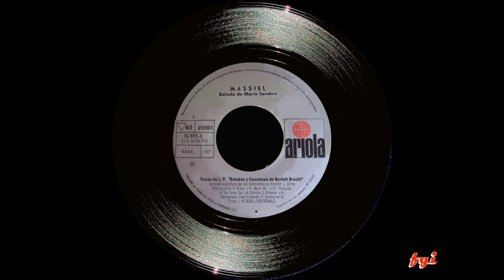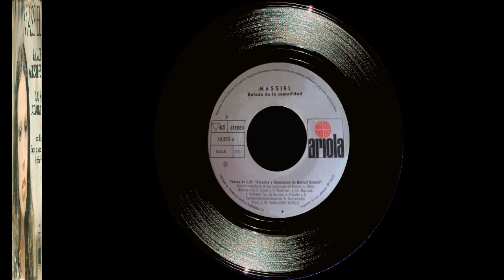Massiel - Singles Collection 16.- Balada de María Sanders / Balada de la comodidad (1972)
A finales de 1971 Massiel rompe con su discográfica Novola y ficha por Ariola con la que graba, en 1972, su primer álbum con el nuevo sello, titulado: "Baladas y canciones de Beltolt Brecht". Un disco conceptual a caballo entre lo teatral y lo musical, con letras de Brecht y música de Kirt Weill. De este álbum se extrajo este único sencillo, muy raro de conseguir debido a que su tirada fue muy corta al venderse más el LP.
En la cara A) "Balada de María Sanders", cuya temática trata sobre el holocausto judío en la Alemania nazi.
En la cara B) "Balada de la comodidad" tema con una concepción distinta al anterior, con aires a los años 20.
Tanto el LP como el single, tuvieron buenas críticas, pero quedó como una curiosidad intelectual y vendieron ciertamente muy poco.